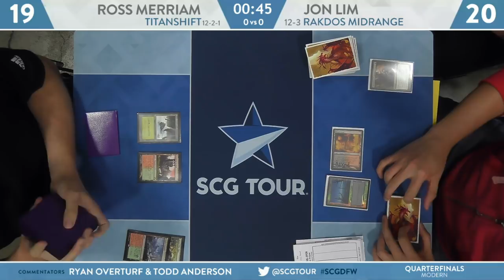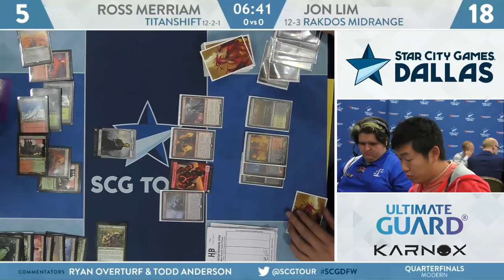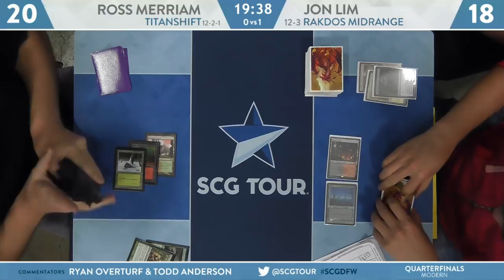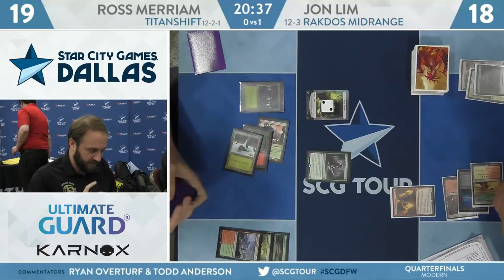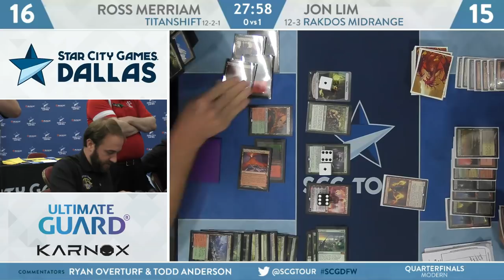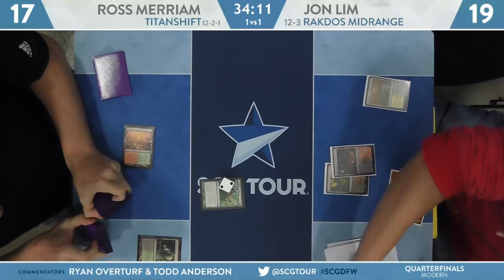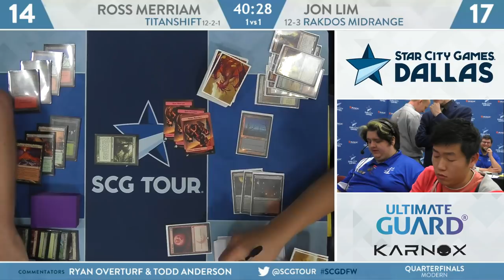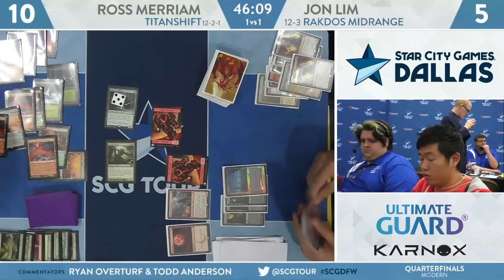SCGDFW: Quarterfinals - Ross Merriam vs Jon Lim [Modern]